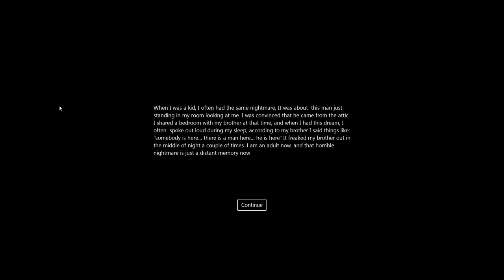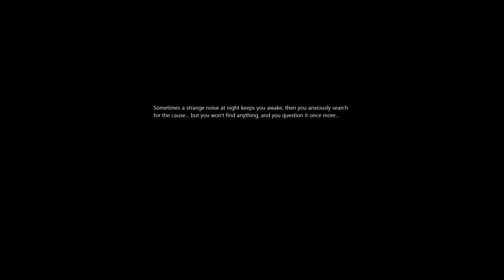THERE IS A MAN IN THE ATTIC - Short Game - (PC)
A short atmospheric horror game. There is a man in the attic. PC